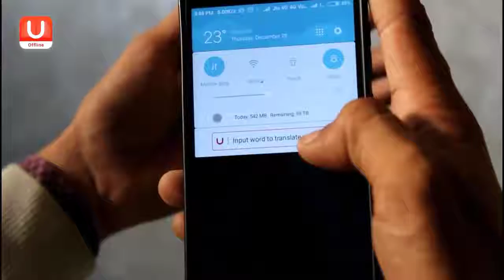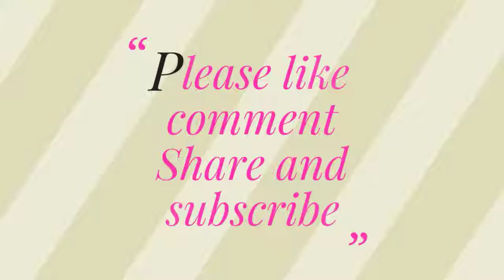Desi on top we are one